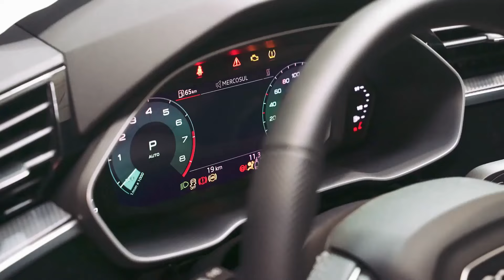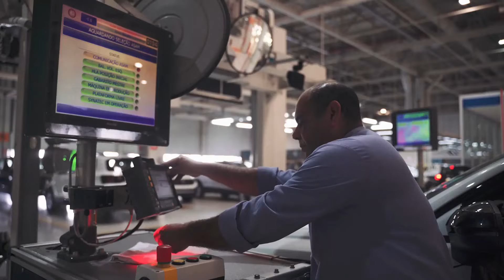Audi Production Factory in Brazil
Audi do Brasil announces that, from June of this year, it will be resuming the operations of its plant located in São José dos Pinhais, state of Paraná. The announcement was made this Wednesday (29) as part of a ceremony that took place at its Brazilian production plant. In attendance were leading figures from the Brazilian automotive industry and representatives from both the local and federal government, alongside Carlos Massa Ratinho Junior, Governor of the State of Paraná; Nina Singer, mayor of São José dos Pinhais; and Daniel Rojas, President and CEO of Audi do Brasil.

According to Daniel Rojas, CEO of Audi do Brasil, “Audi has a solid and long-lasting relation with Brazil, and even after a brief interruption of the operations in the last year, we always believed in the recovery and growth potential of this country. Thus, the company has made efforts to resume its local production, reinforcing the reliability on the country and on customers with this global product.”

According to Ratinho Junior, Governor of the State of Paraná, “the plant re-opening dangles an optimistic scenario after so many challenging years due to the pandemic, but we could overcome the difficulties and now, gradually, we are resuming the economic activities. We are proud of hosting Audi in Brazil, taking part of this so special journey and we look forward to continue together with this history of great achievements.”

Manufacturing activities will resume with the new Audi Q3 and Audi Q3 Sportback, which are both equipped with a 231 HP 2.0 TFSI engine.

Among the highlights of the new Q3 are the traction quattro and 8-speed tiptronic transmission which equips a vehicle with transverse engine. This enables a smoother, more comfortable shift between gears and represents a technological first.

To facilitate the re-opening of the manufacturing plant, Audi do Brasil invested R$ 100 million Real in modernizing its assembly line, equipping it with new machinery, tooling, quality control equipment and information technology and logistics infrastructure systems. This amount comes on top of a further R$ 446 million that has been invested by the brand over the last ten years.

Initially, the plant will have a maximum production capacity of four thousand vehicles per year, in two shifts, which will initially be sold exclusively within the domestic market. The vehicles will be assembled at the plant via a Semi-Knock Down (SKD) manufacturing process, which provides a highly efficient and technological approach to support its global production requirements.